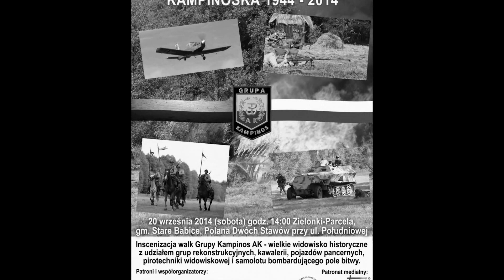NIEPODLEGŁA RZECZPOSPOLITA KAMPINOSKA 1944 - 2014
MUZYKA - Dawid Hallmann
Daremny plusk
A więc wojna!
Dalej! Dalej!

Zarejestrowane telefonami:
SONY Xperia M2

Na Polanie Dwóch Stawów w gminie Stare Babice(miejscowość Zielonki Parcela) 20 września 2014 odbyła się inscenizacja historyczna, która przeniosła wszystkich zgromadzonych pasjonatów historii do czasów Niepodległej Rzeczypospolitej Kampinoskiej.

Grupa Kampinos była największym zgrupowaniem partyzanckim na Mazowszu. Stoczyła jedną z największych partyzanckich bitew podczas II wojny światowej. Dwa razy posyłała pomoc uczestnikom Powstania Warszawskiego, a na terenie Puszczy Kampinoskiej stoczyła kilkadziesiąt zwycięskich bitew z hitlerowskim okupantem. Polskie oddziały walczyły z wielką determinacją. O tym, jak zacięte boje toczyły się na tych terenach, świadczą najlepiej liczne pomniki oraz cmentarze wojenne rozrzucone po całej puszczy.

– Chcemy przypomnieć bohaterską postawę partyzantów, którzy może bez profesjonalnego wyposażenia, ale za to z ogromnym zaangażowaniem i poświęceniem walczyli o wolność Ojczyzny. Rekonstrukcje historyczne przygotowujemy głównie z myślą o młodych ludziach, w których chcemy zaszczepić zainteresowanie historią swojego kraju – mówił Krzysztof Markiewicz.